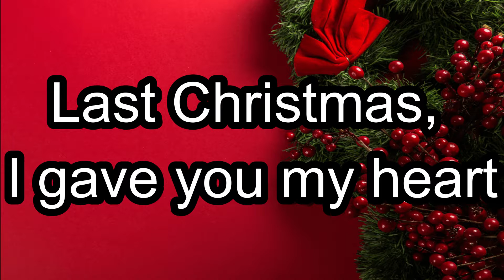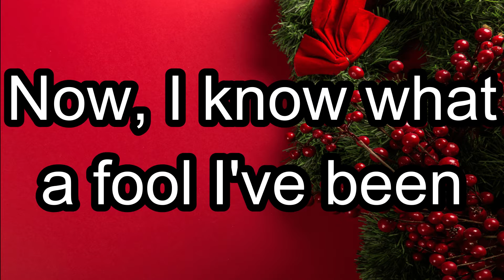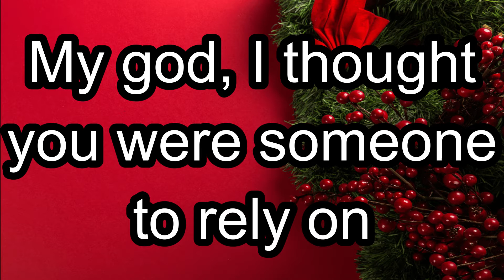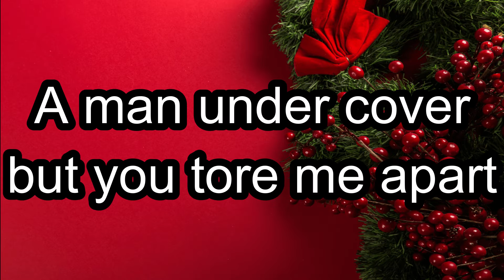Last Christmas - Wham! | [Paroles / Lyrics]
Nom du chanteur : Wham!
Date de sortie : 1986
Vidéo numéro : 45

Mes réseaux : link.space/@Vengeur_Fr

🥳 Discord communautaire (jeux / giveways / annonces) :
🎁 Don :

Les vidéos ne sont pas rémunérées c'est-à-dire que je ne reçois pas d'argent pour ce que je fais, si vous souhaitez me soutenir, vous pouvez le faire via mon PayPal (ceci n'est bien évidemment pas obligatoire).

Pour l'espace commentaires votre pseudonyme et commentaire :
🔨 Ne doivent pas avoir de caractère pornographique
🔨 Ne doivent pas pouvoir être confondu/ressemblant avec/à celui d'un membre du staff.
🔨 Ne doivent pas être cause de débat principalement politique ou religieux.
🔨 Ne doivent pas contenir de propos racistes, homophobes, sexistes ou faire référence à la drogue.
🔨 Ne doivent pas recourir aux insultes

Pour toute demande de téléchargement, contacter le titulaire de la chaîne.
Touts droits réservés au titulaire de cette chaîne.